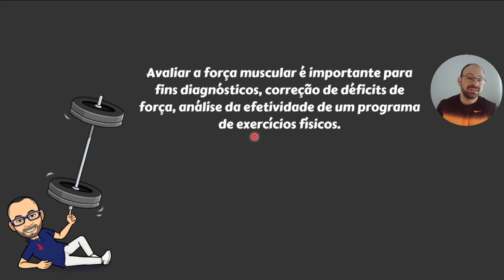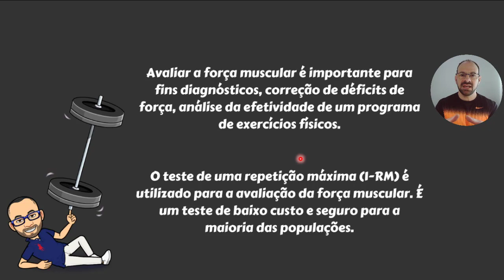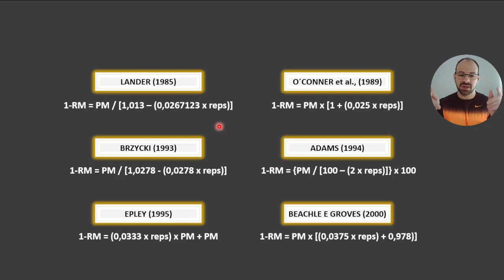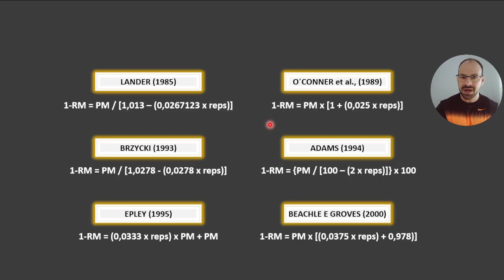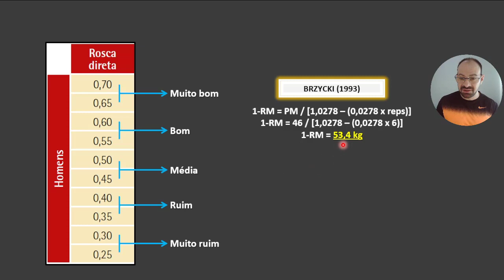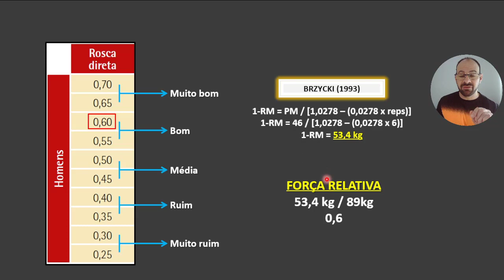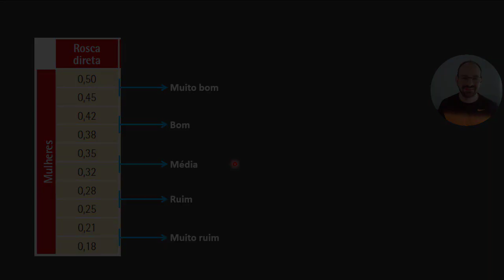Teste de 1-RM em menos de 1 minuto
Aprenda a calcular seu 1-RM de forma rápida, prática e validada. Nesse vídeo eu mostro um exemplo de como usar uma equação de estimativa e como classificar a força motora no exercício bíceps barra.